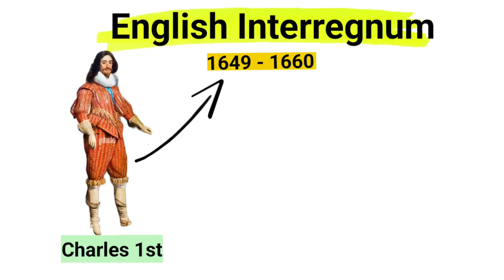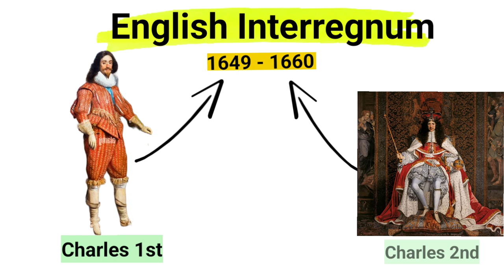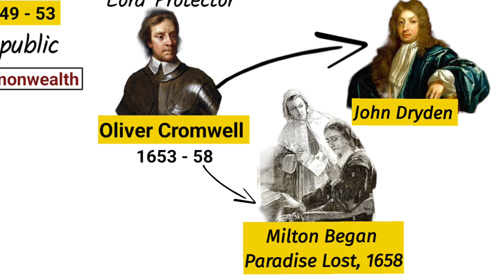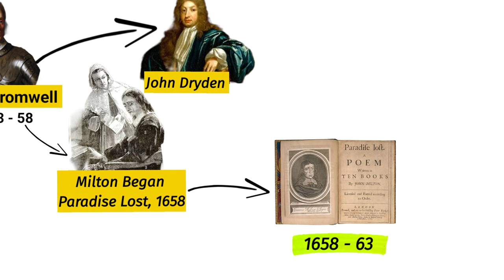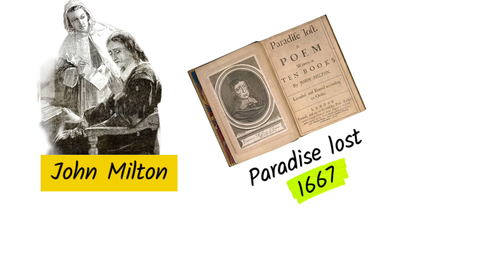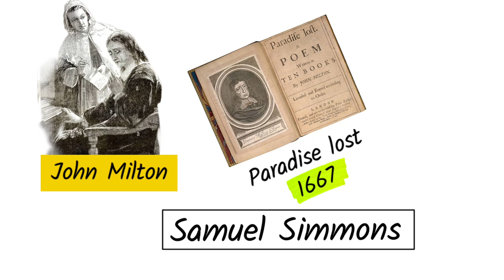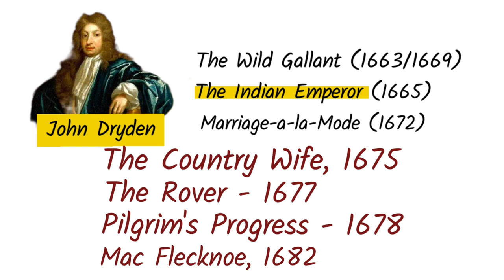Restoration period in english literature